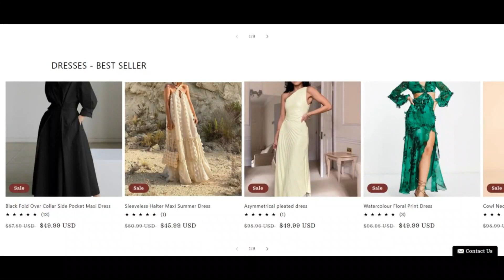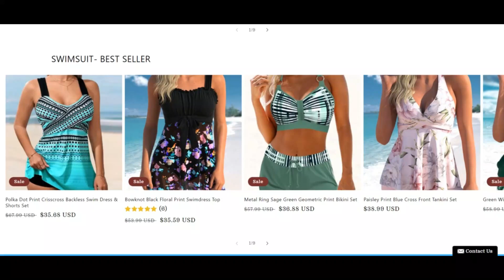Dresspy Reviews [ With Proof Scam or Legit ? ] Dresspy ! Dresspy Com Reviews ! Dresspy.Com reviews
We be expecting dresspy.com is legit as we determined number of indicators which could degree towards the rip-off. dresspy.com evaluation resulted in an extremely have religion in rating of sixty one. This score proceeds for being furnished by an algorithm based upon Local community sources like WHOIS, the IP deal with in the server, The placement with the Company and in the event the Website has actually been documented on spam and phishing lists.